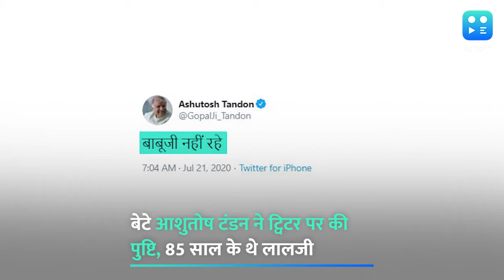मध्यप्रदेश के राज्यपाल लालजी टंडन का निधन, लखनऊ में ली अंतिम सांस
मध्यप्रदेश के राज्यपाल और लखनऊ से पूर्व सांसद लालजी टंडन का मंगलवार सुबह 85 साल की उम्र में निधन हो गया. लालजी टंडन के बेटे और यूपी के कैबिनेट मंत्री आशुतोष टंडन ने ट्वीट कर इसकी जानकारी दी. उन्होंने ट्वीट करके कहा कि बाबूजी नहीं रहे. सोमवार देर रात ही उनकी हालत फिर बिगड़ गई थी. गंभीर हालत में उन्हें वेंटिलेटर पर रखा गया था. बता दें कि मध्य प्रदेश के गवर्नर लालजी टंडन को बीते 11 जून को सांस लेने में परेशानी, बुखार और पेशाब में दिक्‍कत के कारण लखनऊ स्थित मेदांता अस्पताल में भर्ती कराया गया था. लेकिन उनकी तबीयत दिन ब दिन बिगड़ती जा रही थी. इस वजह से उत्तर प्रदेश की राज्‍यपाल आनंदीबेन पटेल को मध्‍य प्रदेश का अतिरिक्‍त कार्यभार दिया गया था.